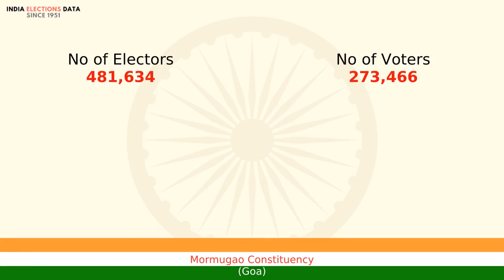Mormugao Constituency Goa loksabha Election Result 1996 Alemao Churchil Braz UGDP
loksabha election 1996 results, for Mormugao Constituency, Goa, where winner is Alemao Churchil Braz, from political party UGDP. Watch the video to know more information about other candidates, voters count, etc.